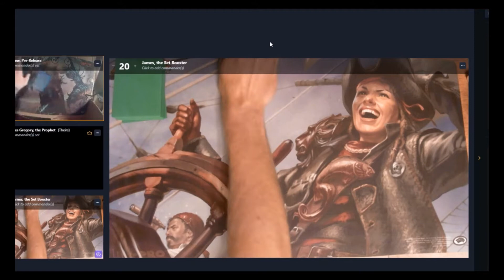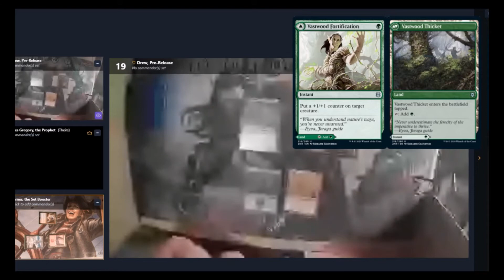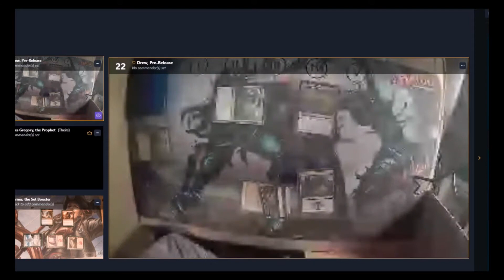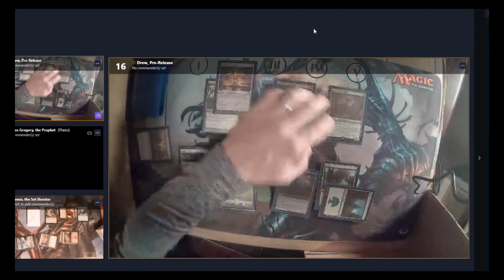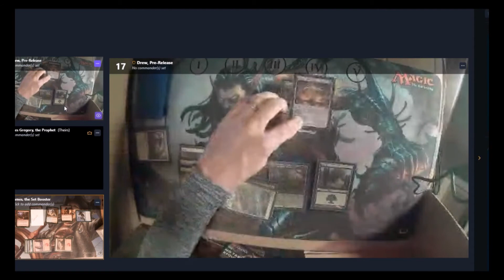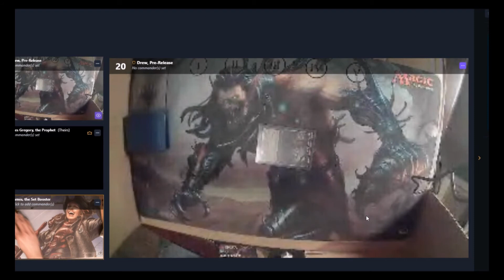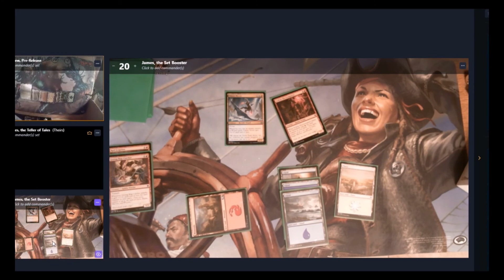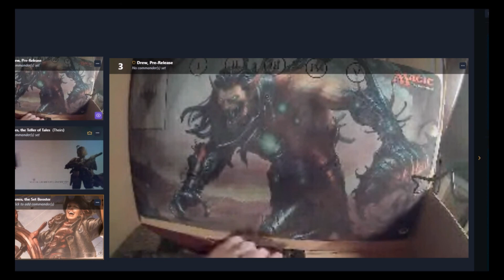Set Boosters vs Prerelease Kit! Zendikar Rising (James v Drew) - Magic: the Gathering (MTG)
We opened some packs, we did some things with cards. Now, it's the final showdown.